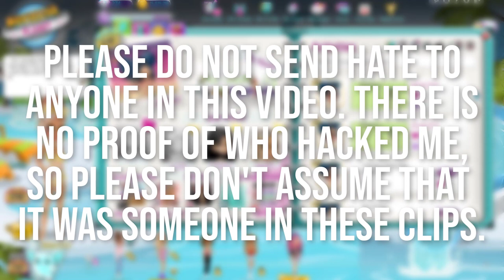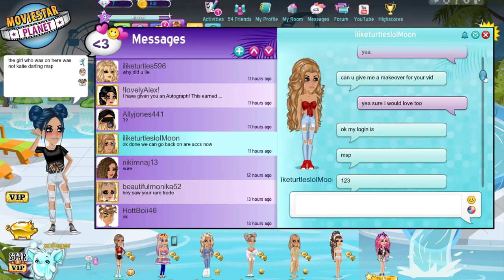She HACKED Me On MSP & SCAMMED My Subscribers!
I can't believe she did that...

MSP ACCOUNTS:
US → KD41721 & Kandi Kisses
UK → KD4172
PL → OfficialKatieDarling